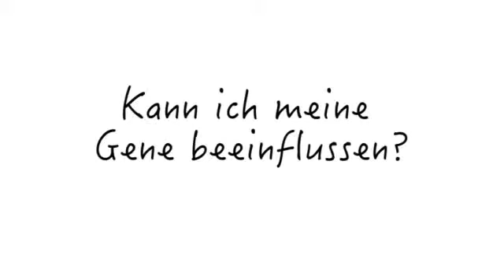Gene ABC: Kann ich meine Gene beeinflussen?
In diesem Kapitel erfahrt ihr wie die Umwelt unsere Gene beeinflusst. Wir wünschen Euch viel Spass beim Entdecken der Epigenetik.